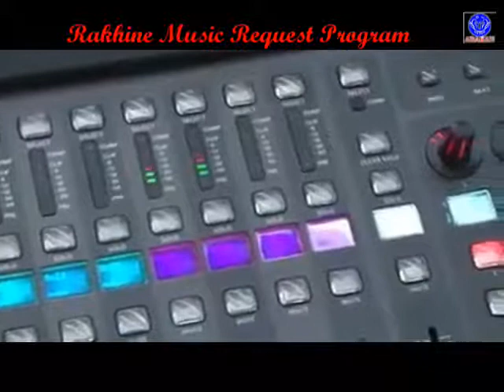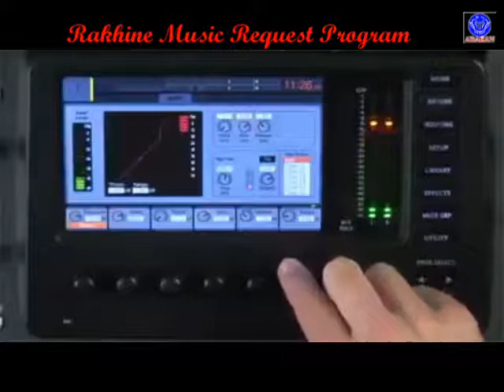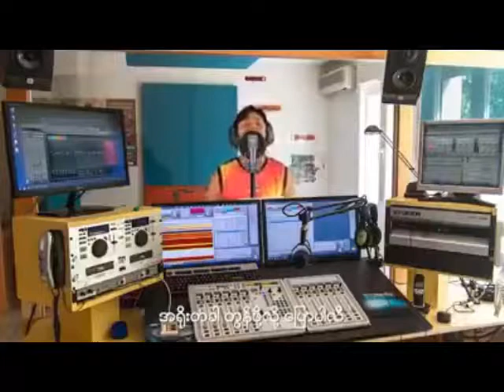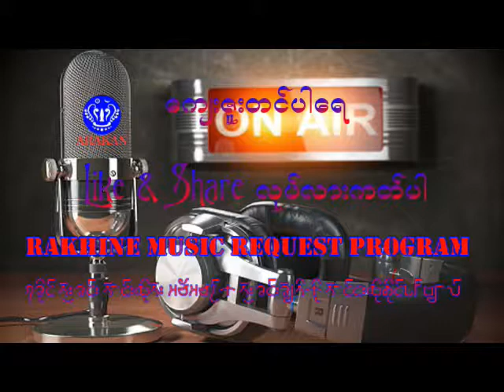ကၽြန္စိတ္ေဖ်ာက္ကတ္ ေတးဆို ကိုခိုင္ေဇာ္ ေတင္းဆိုသူ နုသိန္းေမာင္ ရခိုင္ျပည္ကကြၽန္စိတ္မကုန္သိမ့္ေရသစြာေ